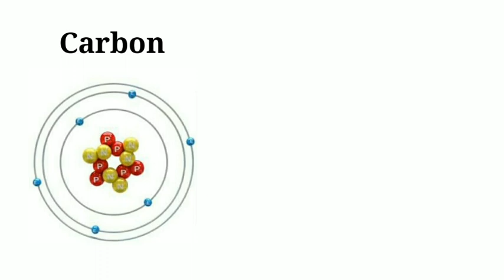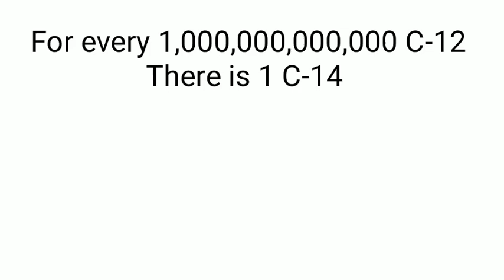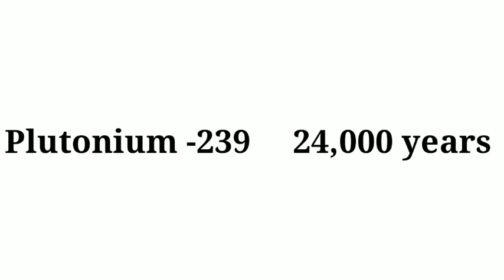What is carbon dating?.....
interesting facts in telugu, top telugu facts,amazing facts in telugu,top 10 facts, cool facts telugu,
top 10 list, real facts,epic telugu,telugu facts,top 10 facts you never know,unknown facts telugu,
top 10 unknown facts,interesting and amazing facts,unbelievable facts,shocking facts,knowledge facts,telugu latest.
unbeleivable facts in telugu
unknown facts in telugu latest